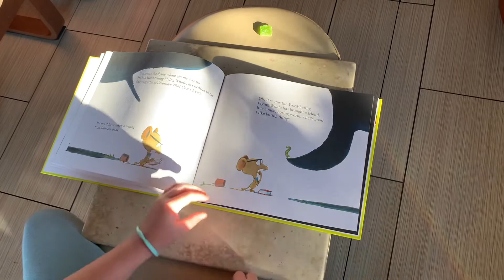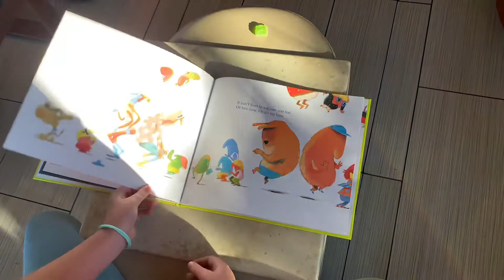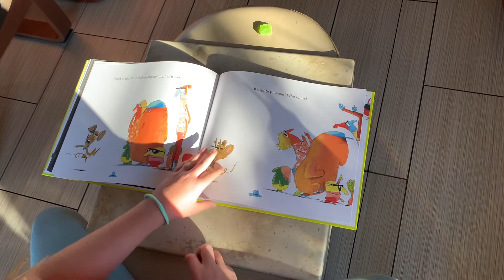“This Book Will Not Be Fun” by Cirocco Dunlap